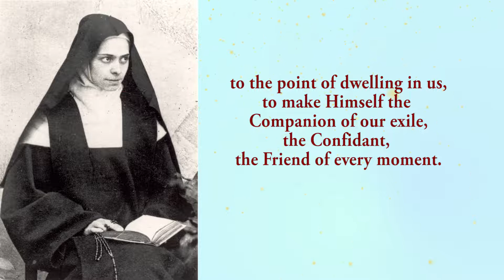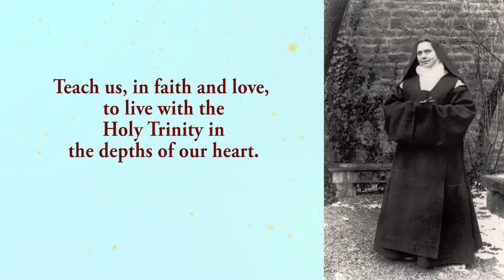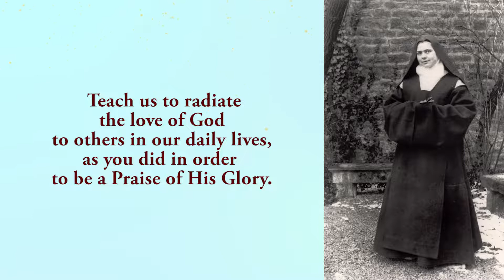Pray Along - 1st Novena To St Elizabeth Of The Trinity - 1 Nov 2022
The first novena to St Elizabeth of the Trinity